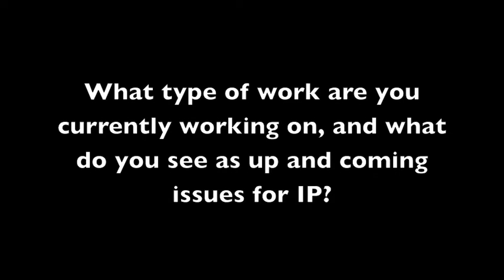"Cultures of Copyright (Interview w/D. DeVoss)" by Timothy R. Amidon (Kairos 17.2 Interviews)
"Cultures of Copyright " is an interview with Danielle Nicole DeVoss (interviewed by Timothy R. Amidon) as part of a larger digital scholarly text titled "Spotlight on Intellectual Property: An Interview with Members of the CCCC IP Caucus." This text is published in the 17.2 issue of the Interviews section of Kairos: A Journal of Rhetoric, Technology, and Pedagogy. Kairos is a free, online, peer-reviewed scholarly journal available